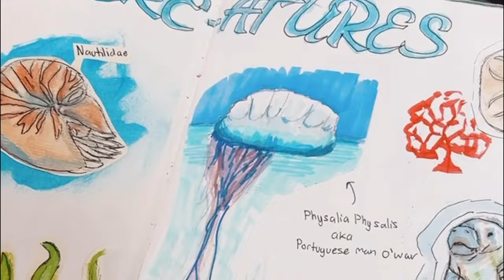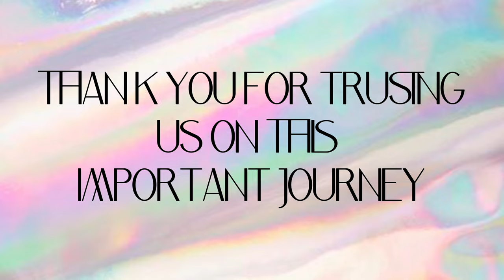ORIENTATION PORTFOLIO PREPAREATION VIDEO 2024-25